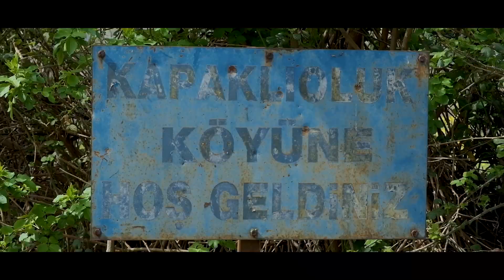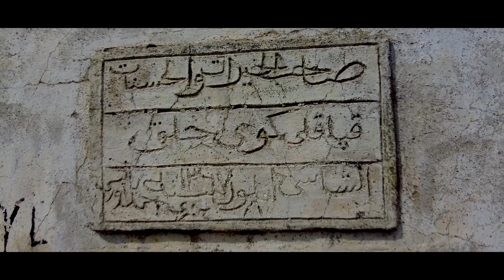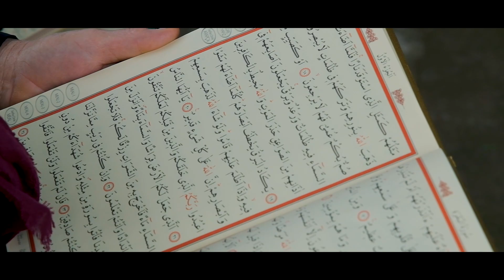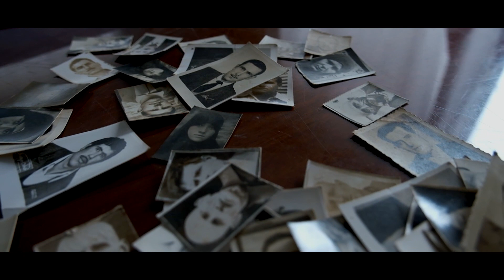KARYE ÖYKÜLERİ - KAPAKLIOLUK MAHALLESİ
131 mahallesi ile Bursa’nın en büyük yüzölçümüne sahip, Mustafakemalpaşa’mızın her mahallesini tarihi, kültürü ve tüm değerleriyle tanıttığımız mini belgeselimizde bu hafta Kapaklıoluk Mahallesi var…
📍Kapaklıoluk Mahallesi